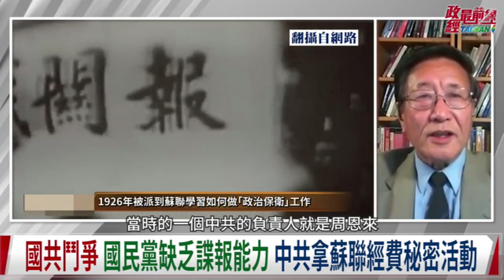程曉農0817精華片段:變調的國共合作!中共崛起背後 誰提供金援?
時事議題:習近平首份台灣白皮書 準備武統?
第三份對台白皮書重大改變?美中對況下 中共白話恫嚇不演了!
中共大規模軍備戰 圖窮匕見 台灣還有人唱和 和平統一
百度現台灣街景 華春瑩推山東餃子館統戰 美前官員酸爆
中國人也不了解中共?西方國家看不透 台灣人不看透
中共壓迫 人民自嘲韭菜 台灣還有人喊國共合作?